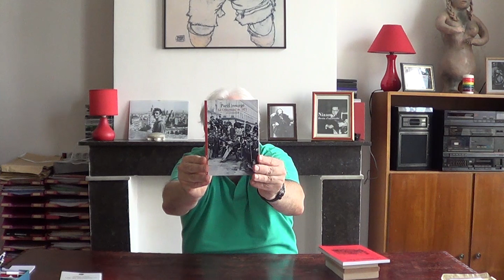La Commune de Paris en 1871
Dans quel contexte militaire, politique et social la Commune de Paris se déclenche-t-elle en 1871 ? Quelles mesures les révolutionnaires parisiens prennent-ils en deux mois ? En quoi ces décisions constituent-elles un nouveau logiciel pour la société française à venir ? Enfin quelles sont les expériences révolutionnaires qui ont pris la Commune pour référence ?

L'aventure de l'humanité 216. Conférence filmée (2018). D588